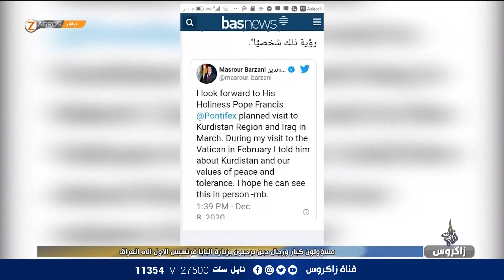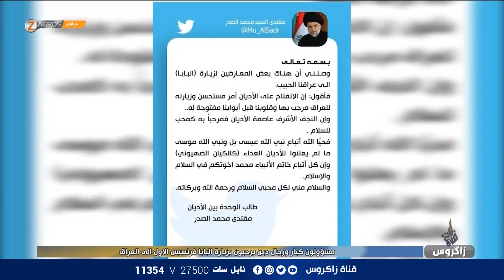مسؤولون كبار ورجال دين يرحبون بزيارة البابا فرنسيس الاول الى العراق | نسمات زاكروس